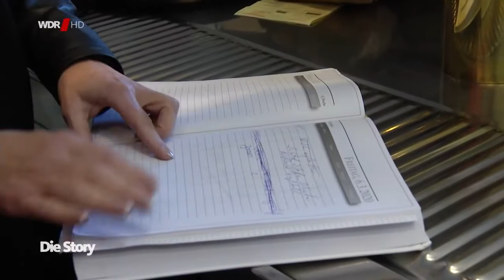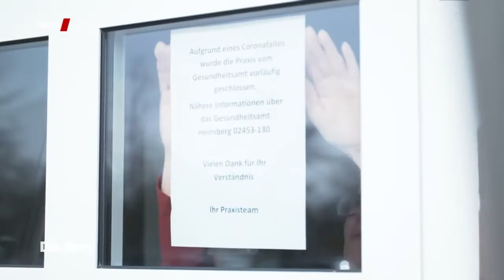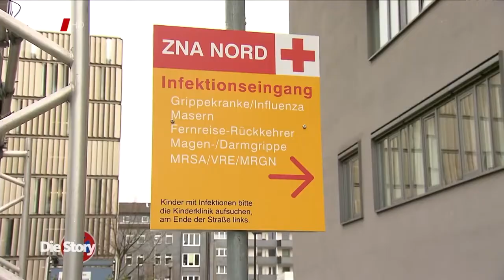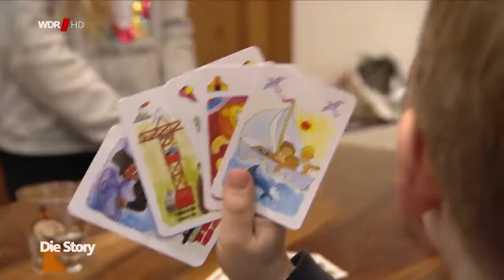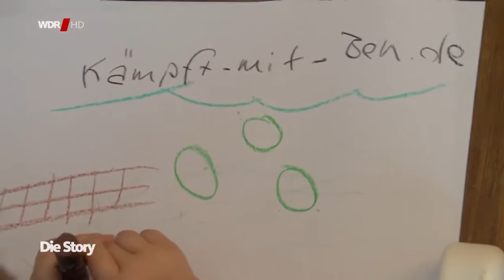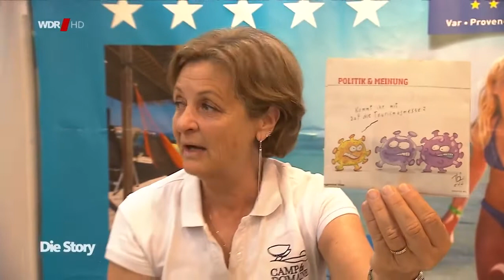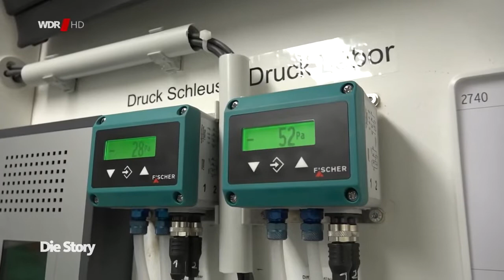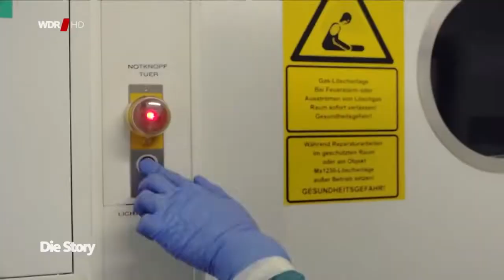Wie ein Virus ein Land verändert Corona in Deutschland Doku 2022 HD NEU